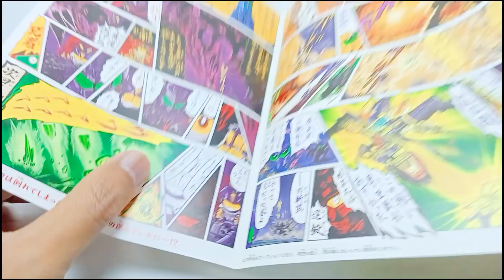SD Gundam Force Emaki Musha Retsuden Bukabuka Hen BB Senshi No.282 - Tenshou Karyudou Mk-II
SD Tenshou Karyudou Mk-II
SD Gundam Force Emaki Musha Retsuden Bukabuka Hen Series BB Senshi No.282